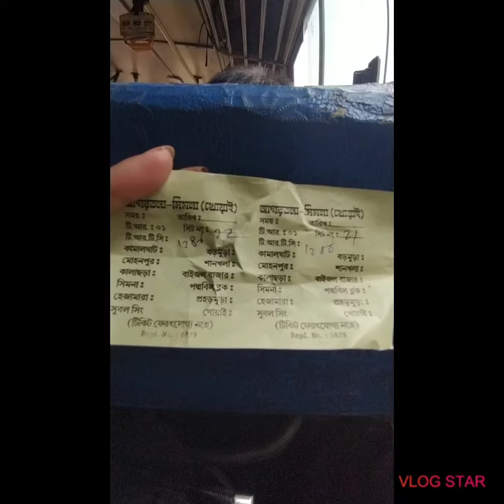Radhanagar MotorStand 24march2021